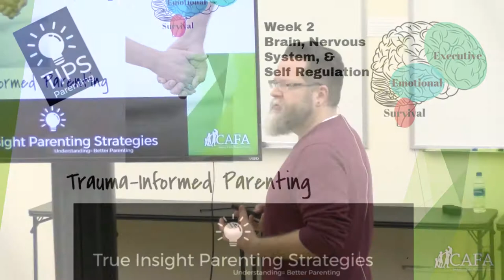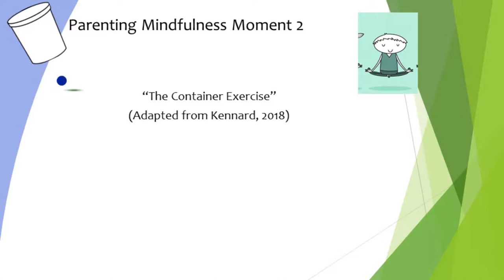Trauma Informed Parenting for Foster Parents. CAFA. Corey Jackson - Week 02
Trauma Informed Parenting. CAFA. Corey Jackson - Week 02